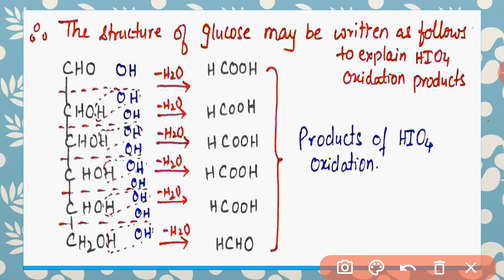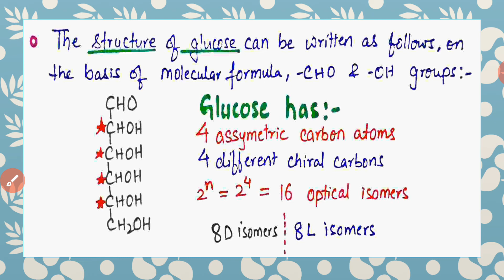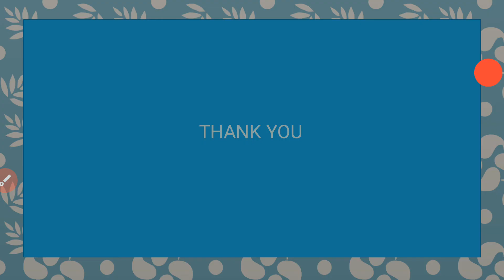BSC III,JAM,Structure of glucose ii,CARBOHYDRATES-IX, , Dr.Kakuli Chowdhury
Open chain structure of Glucose